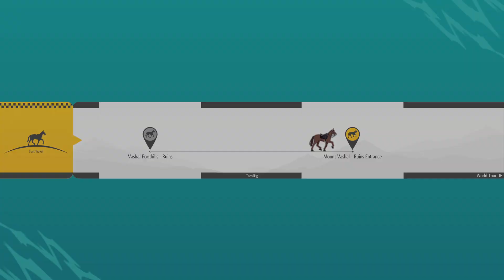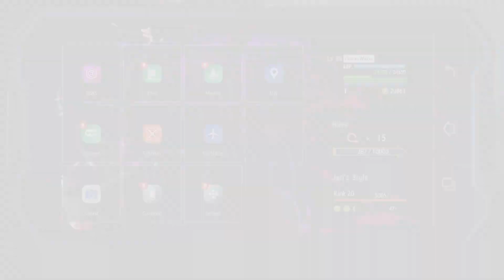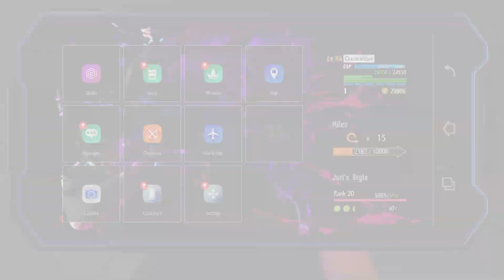Street Fighter 6 || Resuming World Tour.